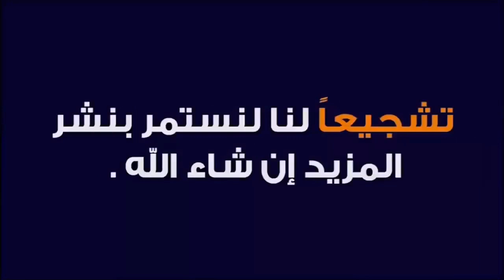خيرات موجودة في سوق الأربعاء سويهلة نقدم لكم أتمنة ضروبة كزارية وفرجة ممتعة.👍🏻👍🏻💯💯